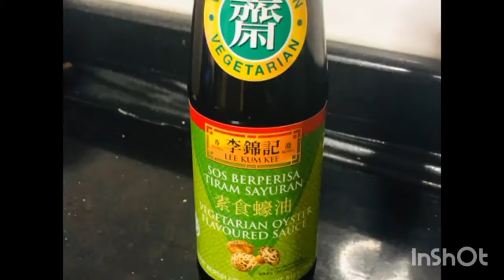COLORFUL CHOPSEUY @BRIGUERA VLOGZ